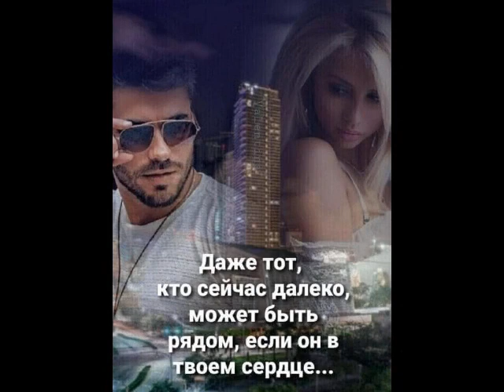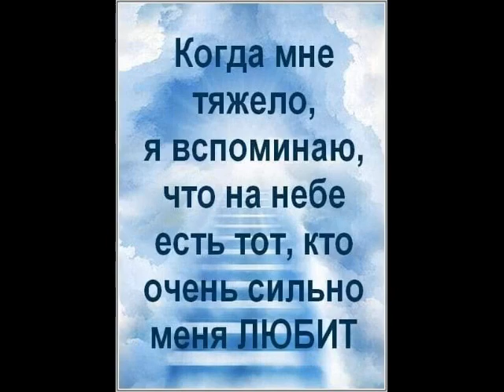Одиночество,как пророчество от ТАТЬЯНОЧКИ.) (м)